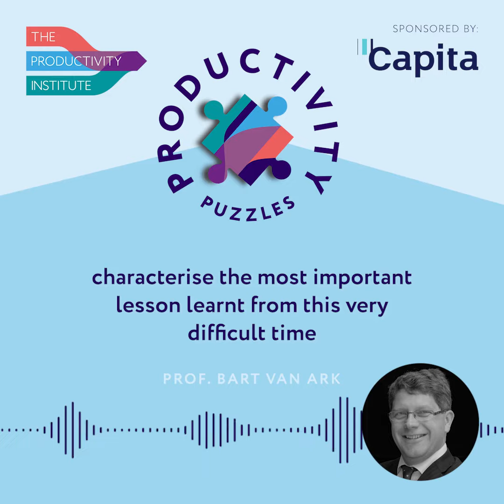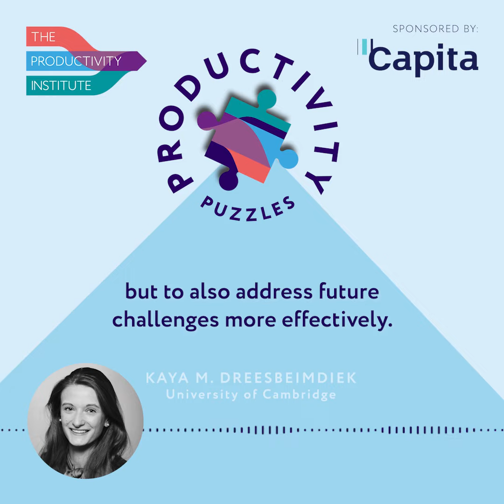Productivity Puzzles - What lessons can the NHS can learn from COVID-19?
Productivity in healthcare during the COVID-19 pandemic

How has the COVID-19 pandemic affected productivity in the health service? Hear from Dr Jennifer Dixon from The Health Foundation as well as Professor Diane Coyle and Kaya M. Dreesbeimdiek, two authors of a recent paper about productivity in the UK's National Health Service in Episode 3 of our podcast series Productivity Puzzles, sponsored by Capita. The series is hosted by The Productivity Institute's managing director, Professor Bart van Ark.

This is an audiogram of a podcast episode released on 9 June 2021